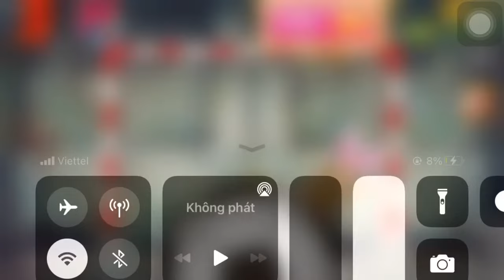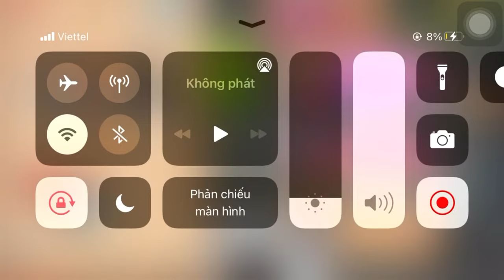The Heleveter vs The Buddy | Kick The Buddy